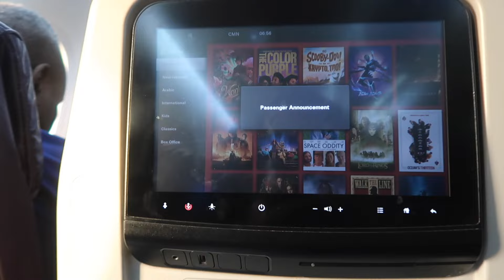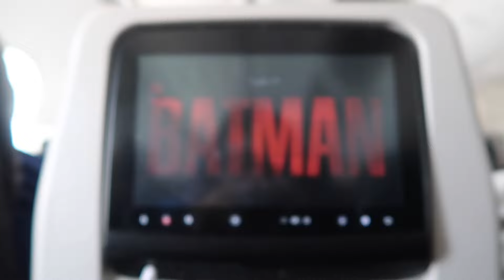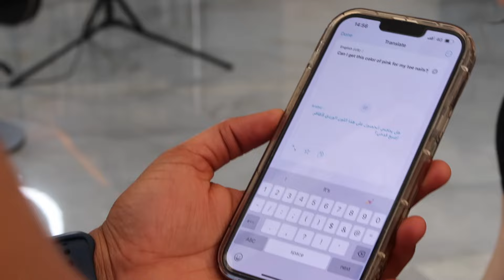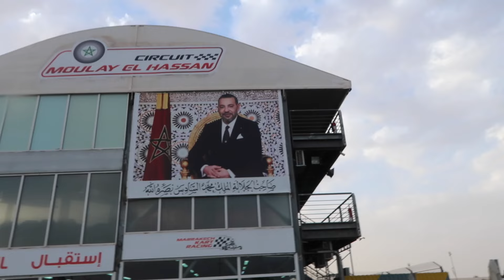MY FIRST TIME IN MORROCO 🇲🇦 WHAT TO DO IN MARRAKECH | Part 1…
Hey loves,

Welcome to my first travel vlog with the perfect itinerary and the best friends. It's safe to say summer ‘24 was a success.